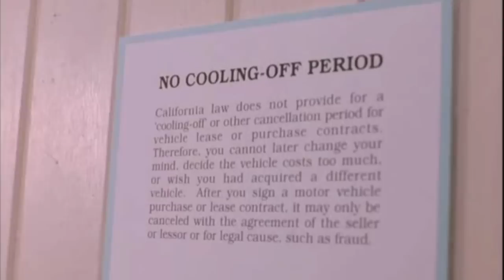You're an Owner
This is a video about buying a car and the perception of being ripped off.  Please watch and get the morale of the story.  Whether you are a customer or a sales person, you will be moved at the end.  Educate yourself whether you are a buyer or a seller.